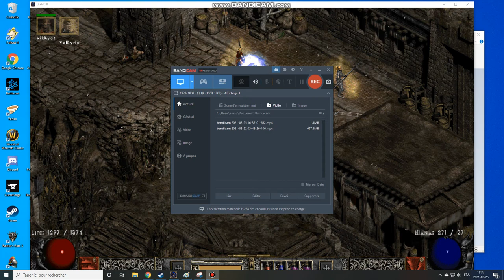PD2 - Season 2 day 13 Javazon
Rip Stormshield 1os from puzzlebox lmao